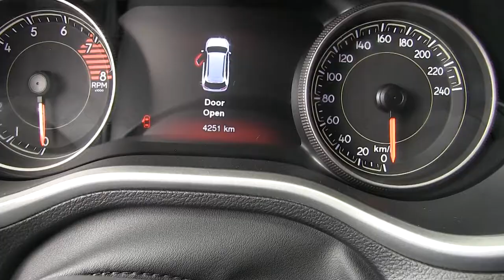w537478 / Jeep / Cherokee / 2017